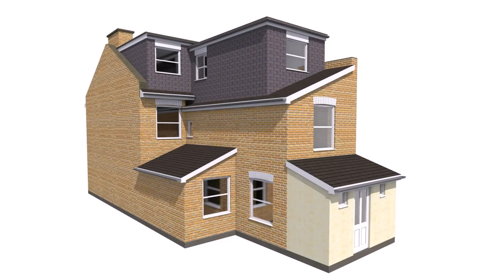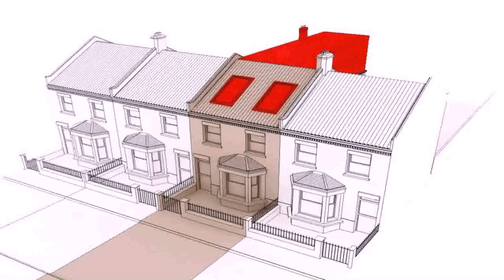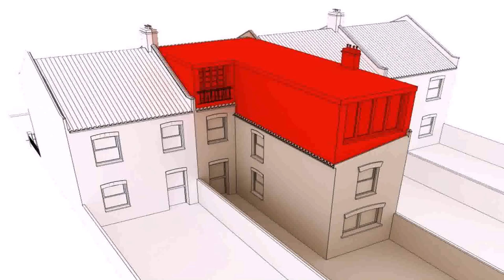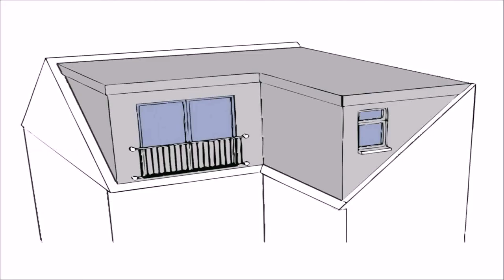End Of Terrace Loft Conversion Cost (see description)